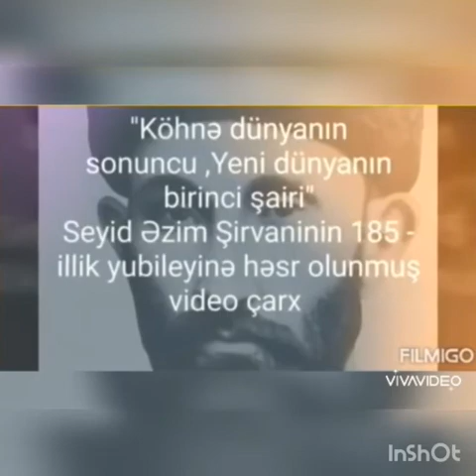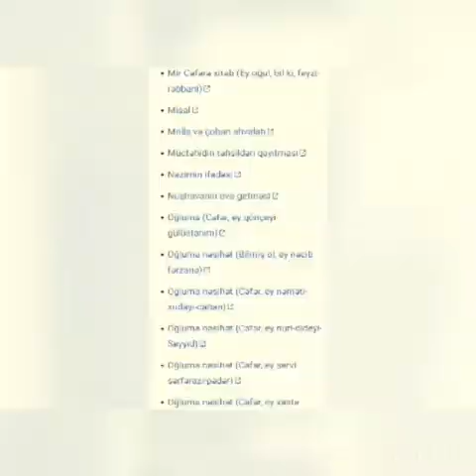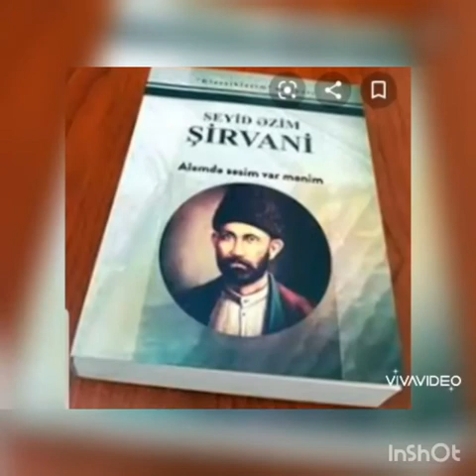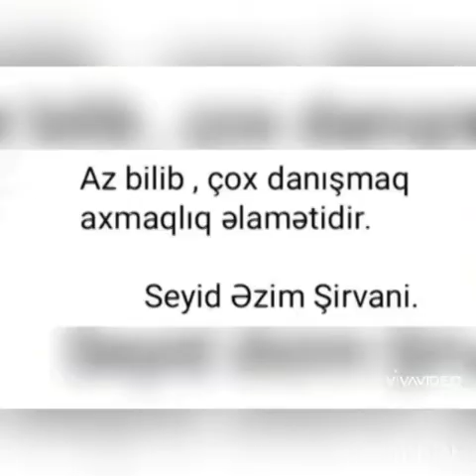Seyid Əzim Şirvaninin həyat və yaradıcılığı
Hazırladı:MKS-nin Yuxarı Kəbirli kənd kitabxanasının əməkdaşı.
Videomuzu bəyənin və abunə olun